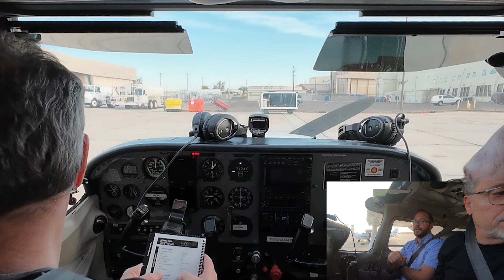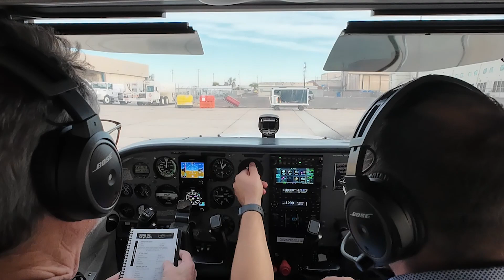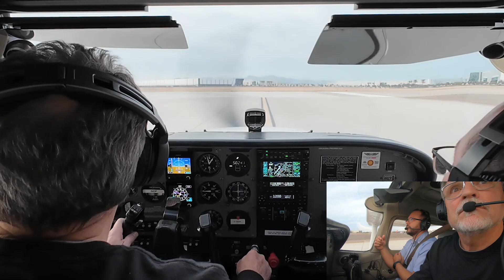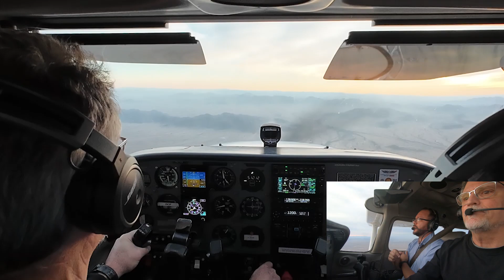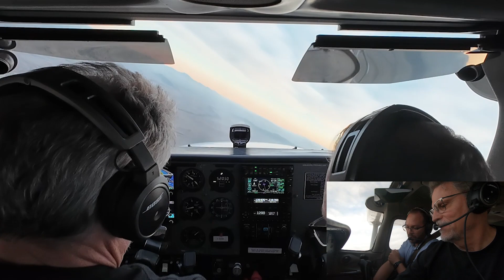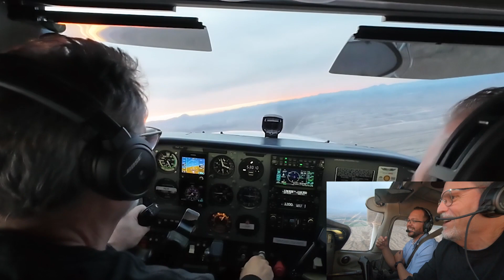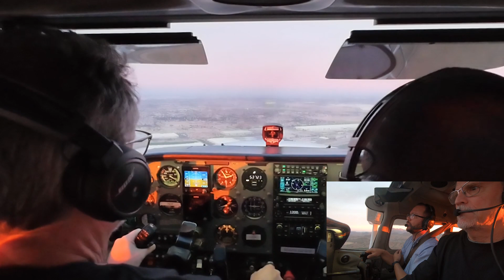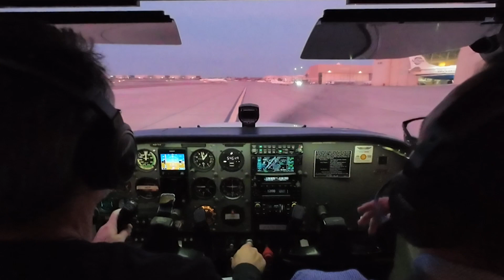Private Pilot Lesson 5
Flight instructor Eric had me practice steep turns, with focus on coordination of flight surfaces and maintaining elevation and speed.
My sound cable design did not work for Lessons 3 and 4, but I think I have that part figured out.